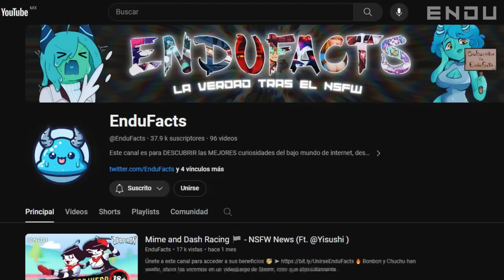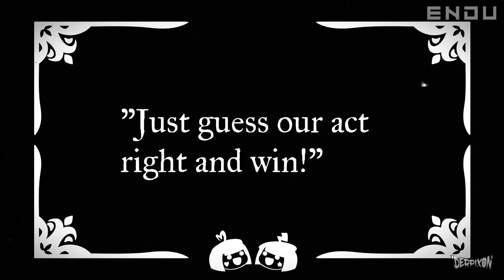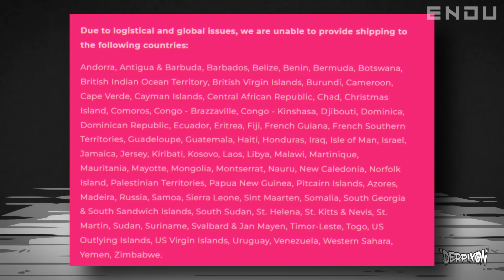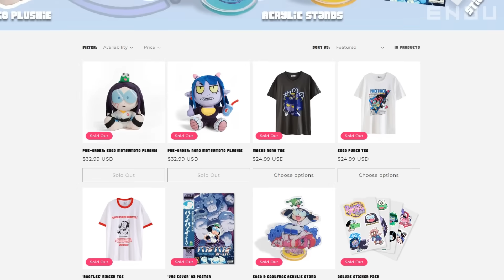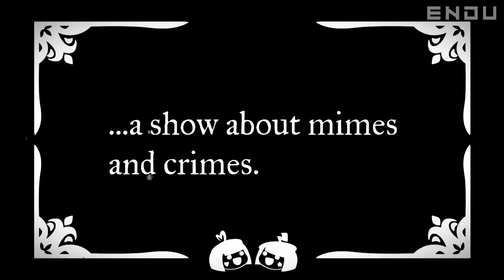¿Qué PASÓ con Mime and Dash? 🧸 – ¡MÁS Activas que NUNCA!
🔥 ¡Nuestras mimos favoritas ESTÁN DE VUELTA! Descubre los nuevos productos de edición limitada que Derpixon tiene para nosotros ¡TIENES QUE VER ESTE VIDEO!

✔️​ CRÉDITOS del material usado a sus respectivos creadores

📣 ¡Sígueme para más videos! ⚔️